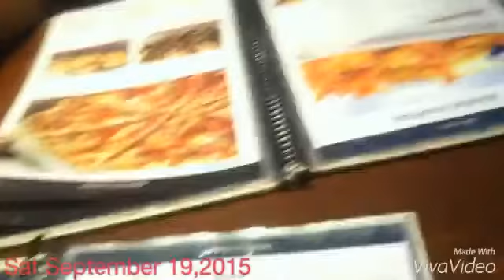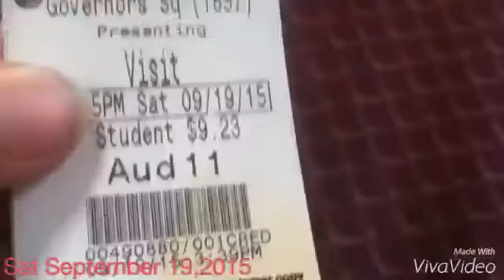VLOG#11 MENS SHOPPING?!